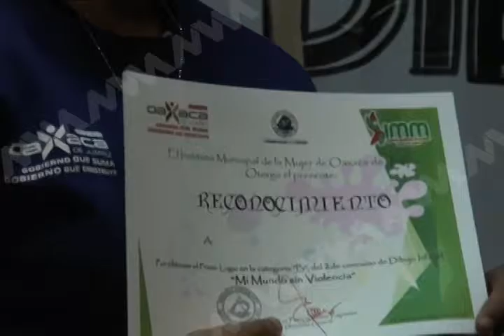Se lleva a cabo el 2° Concurso de Dibujo Infantil "Mi mundo sin violencia"